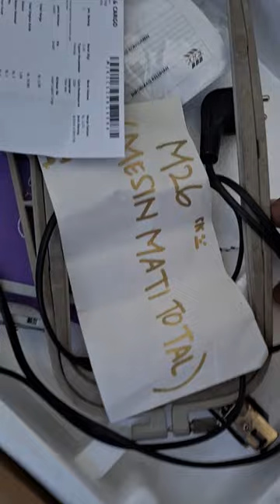M26 mesin bordir mati total - KIAN PERKASA SCMB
Mesin bordir mati total dan full kotoran